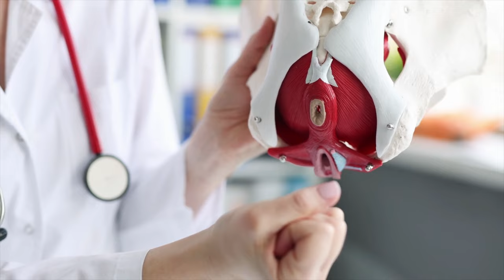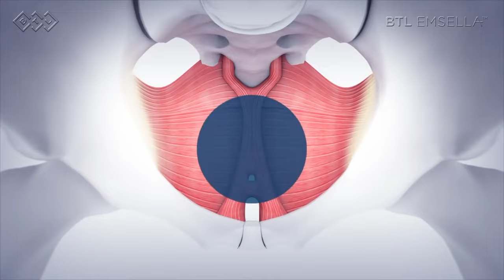Get rid of vaginismus !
Extreme tightness when trying to have sex could indicate a condition called ‘Vaginismus’. This is a treatable condition and occurs 1 in 500 women. Vaginismus is defined as a condition when severe pain is experienced before or during penile penetration or sometimes even when slipping in a tampon! If you are experiencing such a condition, remember , Vaginismus is curable and you need to seek treatment immediately . It is assumed that 6- 12 % of women population suffer from vaginismus globally. Psychosocial, cultural and relational factors may be responsible for vaginismus , although one single factor cannot be attributed as a the cause. Vaginismus requires a multidisciplinary approach consisting of a gynecologists’ , psychologist and possibly a neurologist. In India , sex before marriage is considered a taboo and thus most cases of vaginismus are hidden from parents and doctors until the condition becomes even worse.
Vaginismus is a vicious cycle of pain followed by anxiety followed by fear and the cycle continues until the woman becomes completely disabled. That’s the main reason why we ask the patient to seek treatment early. Most couples give up trying because they do not get the right treatment or guidance from their gynaecologists. Vaginismus should also be differentiated from vulvodynia and vestibulitis. A simple Kegel’s exercise or trying to force a dilator is going to make matters worse and won’t help resolve the condition. A vicious cycle where the first reaction of a thought of penetration tightens up the pelvic floor muscles which causes excruciating pain which later leads to fear and the same cycle continues till the patient is psychologically affected by this condition. Most women give up and resort for IUI or IVF/ICSI for trying to conceive. Vaginismus was combined with dyspareunia, the other “sexual pain disorder,” which resulted in Genito-pelvic pain/penetration disorder (GPPPD). Vaginismus is graded according to its severity and treatment takes a few months which requires patience but it will achieve results at the end. To know more about Vaginismus and how you can deal with this condition.Extreme tightness when trying to have sex could indicate a condition called ‘Vaginismus’. This is a treatable condition and occurs 1 in 500 women. Vaginismus is defined as a condition when severe pain is experienced before or during penile penetration or sometimes even when slipping in a tampon! If you are experiencing such a condition, remember , Vaginismus is curable and you need to seek treatment immediately . It is assumed that 6- 12 % of women population suffer from vaginismus globally. Psychosocial, cultural and relational factors may be responsible for vaginismus , although one single factor cannot be attributed as a the cause. Vaginismus requires a multidisciplinary approach consisting of a gynecologists’ , psychologist and possibly a neurologist. In India , sex before marriage is considered a taboo and thus most cases of vaginismus are hidden from parents and doctors until the condition becomes even worse.
Vaginismus is a vicious cycle of pain followed by anxiety followed by fear and the cycle continues until the woman becomes completely disabled. That’s the main reason why we ask the patient to seek treatment early. Most couples give up trying because they do not get the right treatment or guidance from their gynaecologists. Vaginismus should also be differentiated from vulvodynia and vestibulitis. A simple Kegel’s exercise or trying to force a dilator is going to make matters worse and won’t help resolve the condition. A vicious cycle where the first reaction of a thought of penetration tightens up the pelvic floor muscles which causes excruciating pain which later leads to fear and the same cycle continues till the patient is psychologically affected by this condition. Most women give up and resort for IUI or IVF/ICSI for trying to conceive. Vaginismus was combined with dyspareunia, the other “sexual pain disorder,” which resulted in Genito-pelvic pain/penetration disorder (GPPPD). Vaginismus is graded according to its severity and treatment takes a few months which requires patience but it will achieve results at the end. To know more about Vaginismus and how you can deal with this condition.

Indigo Womens Center is a specialized NABH accredited , ISO certified and ART licensed hospital dedicated for women’s health. The hospital is located at Anna Nagar and provides an unparalleled healthcare experience to all its patients.The hospital has won several awards and notably been given the title of “Best Hospital for Patient Satisfaction” for three years straight.

Indigo Womens Center
no.995 B, H Block
2nd avenue ,Anna Nagar
Chennai- 40

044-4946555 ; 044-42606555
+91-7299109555